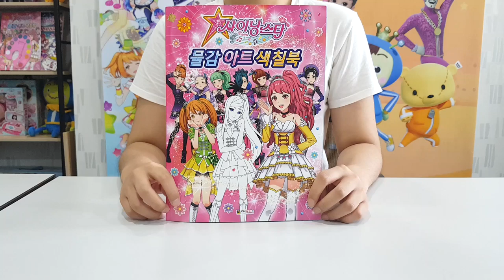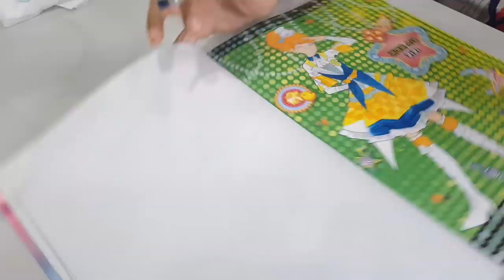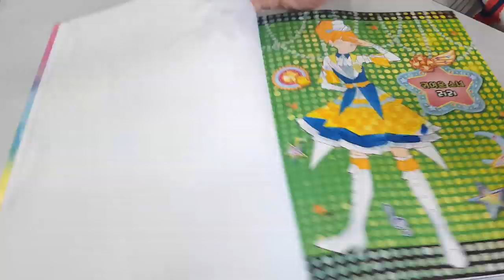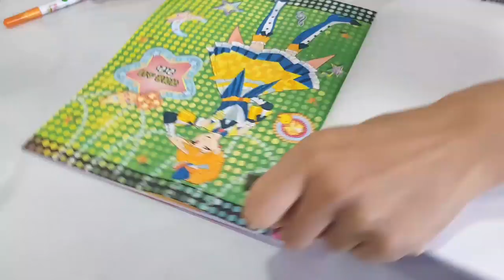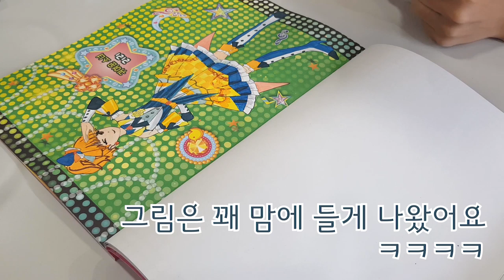샤이닝스타 물감 아트 색칠북으로 색칠놀이 해보자!22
저번 물감아트 영상에서 예고한대로
실제 이미지의 색으로 한 번 더 칠해보았습니다!
오늘은 누구를 그릴지!
즐겁게 봐주세요~(*бωб)